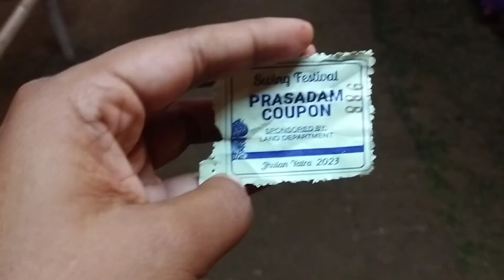মায়াপুর ঝুলন যাত্রা চতুর্থ দিন ২০২৩ Iskcon Mayapur Jhulan Yatra 2023 Day - 4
iskcon mayapur jhulan yatra 2023
mayapur jhulan yatra 2023
jhulan yatra iskcon mayapur
mayapur jhulan utsav 2023
jhulan yatra mayapur
2nd day jhulan yatra mayapur
mayapur jhulun yatra
iskcon mayapur
jhulan yatra 2nd day,iskcon mayapur vlog
jhulun yatra
mayapur radha madhav darshan
mayapur kirtan
mayapur vlog

মায়াপুর ঝুলন যাত্রা
মায়াপুর ঝুলন যাত্রা উৎসব ২০২৩
মায়াপুর ঝুলন উৎসব ২০২৩
মায়াপুর ঝুলন যাত্রা ২০২৩
রাধা মাধব ঝুলন যাত্রা

iskcon mayapur devotees
hare Krishna kirtan mayapur
best kirtan mayapur
mayapur mahaprasad
iskcon mayapur mahaprasad
iskcon mayapur kirtan
mayapur kirtan
mayapur dance